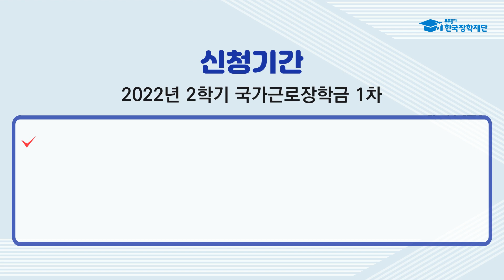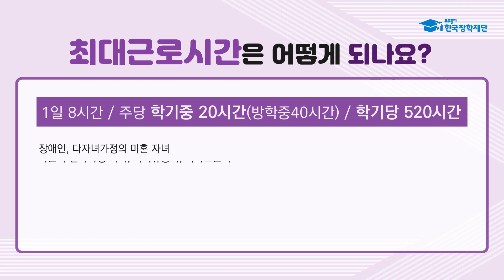근로경험도 하고 장학금도 받을 수 있는 방법?! 국가근로장학금!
근로경험도 해보고 장학금도 받고!
🐰두 마리 토끼🐰를 모두 잡을 수 있는 방법!

국가근로장학금! 함께 알아볼까요? 😁